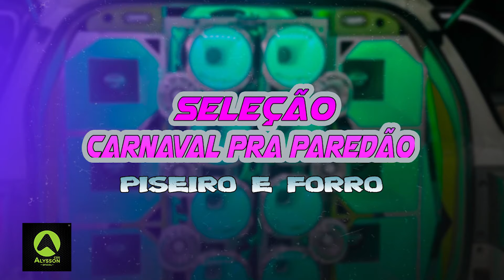SELEÇÃO - CARNAVAL PRA PAREDÃO - AS MAIS TOCADAS 2023 - PISEIRO E FORRO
➤ATENÇÃO !!!